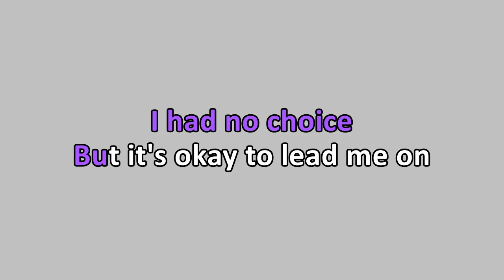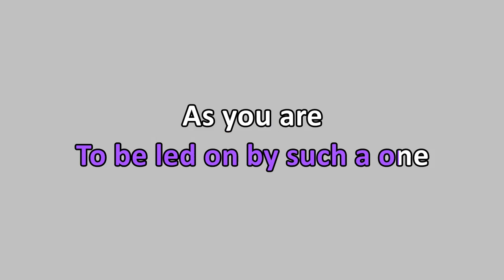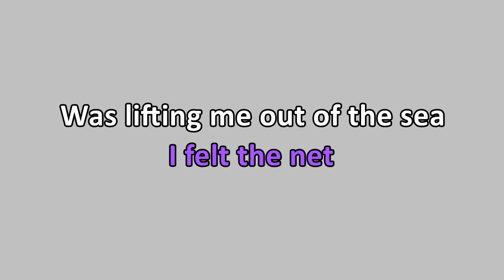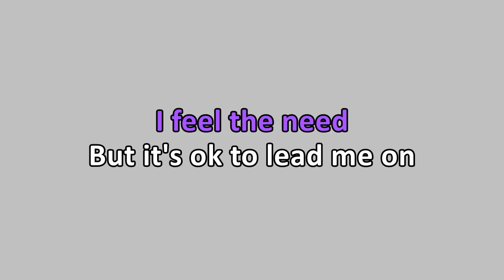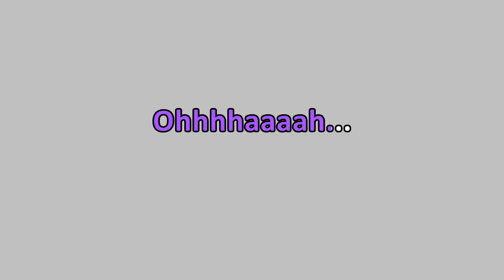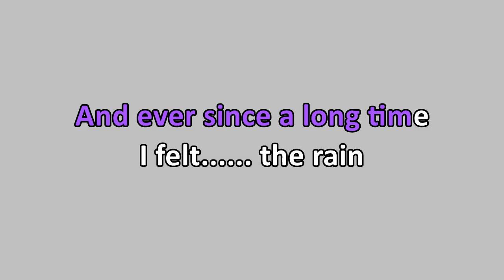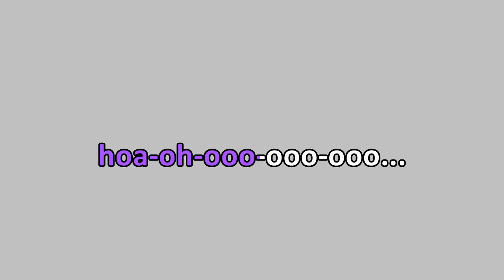Travis - As You Are (Karaoke)